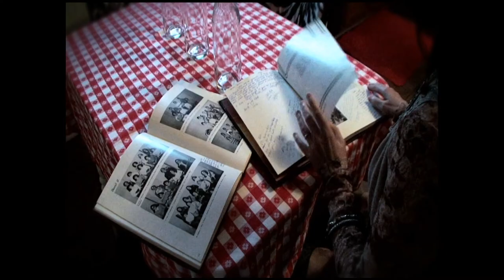Debra Lyn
Music video, "Love I Left Behind" for Debra Lyn's release "I Can't Remember to Forget You". Produced by Stacie Huckeba,